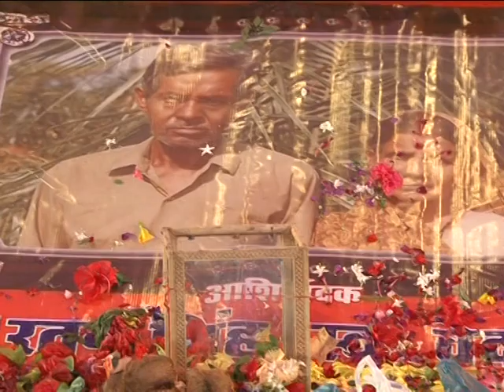bhagwat katha day 3.4 ved ratan seva prakalp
sanyojak - ashok singh rajput